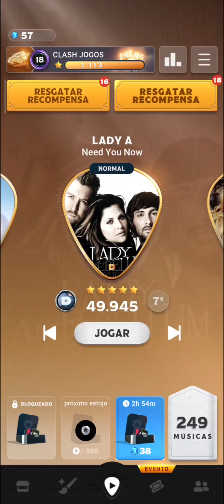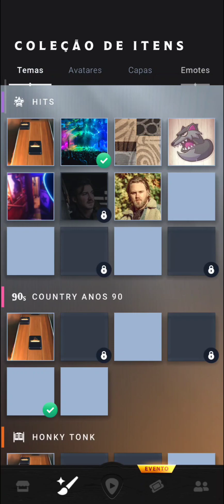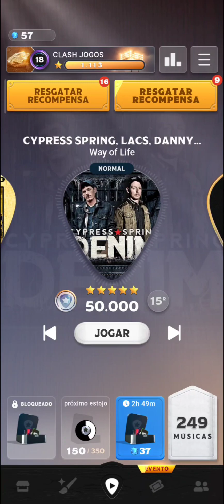COUNTRY STAR #603 GANHEI UM NOVO TEMA COUNTRY ROCK THE WEATHERED SOULS NO EVENTO CAÇA AO RITMO MAGIA